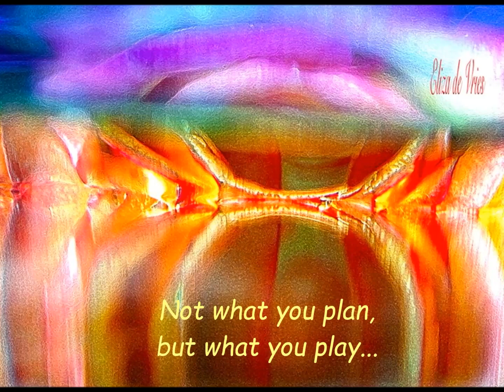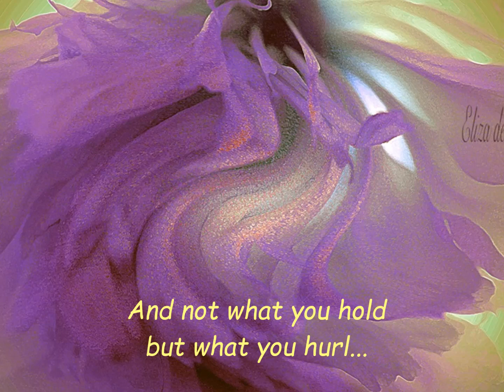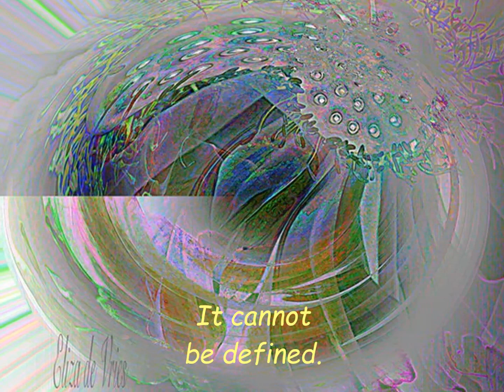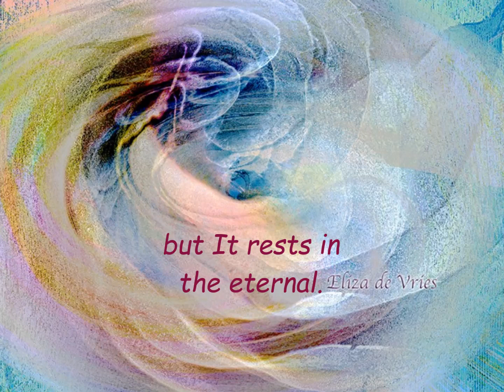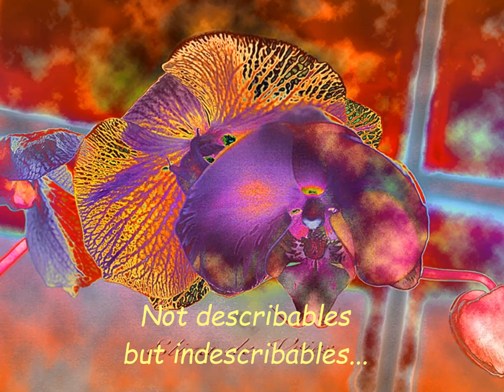OVER FLOWERING - - The Art of Blossoming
A poetic expression on 'the art of blossoming' woven through the magnificent paintings of Elizabeth de Vries.  Narrative by Glenn Raymond Horton.